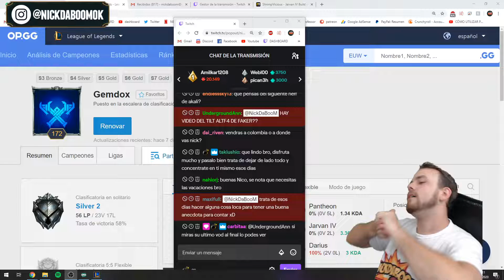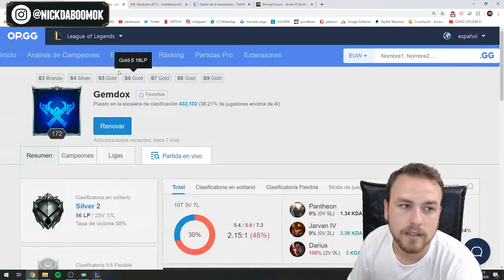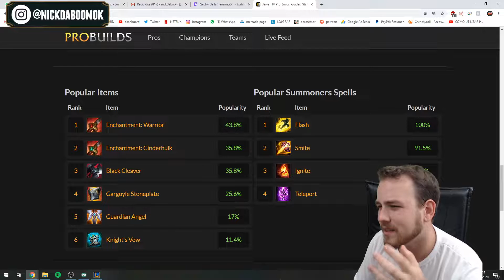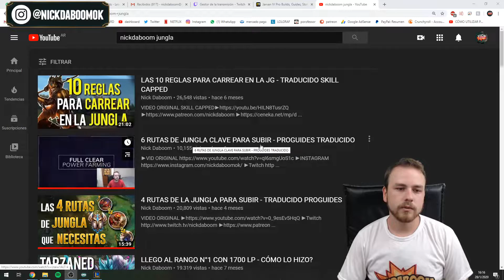TREMENDA LANZA TENES AHI - JARVAN JG (PATREON)